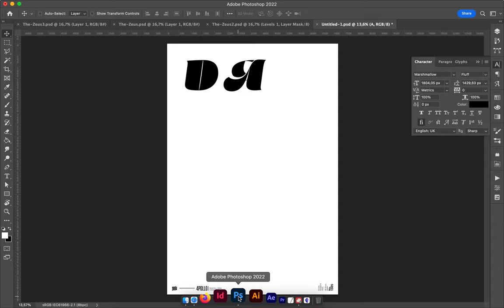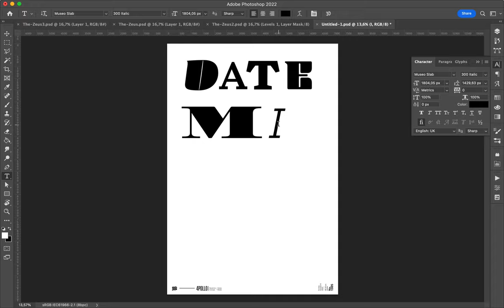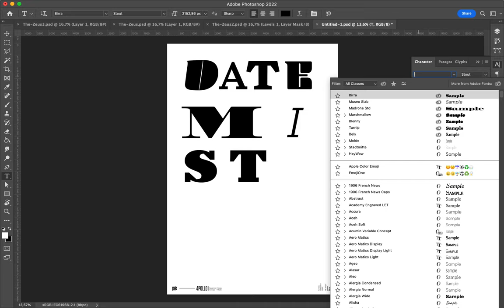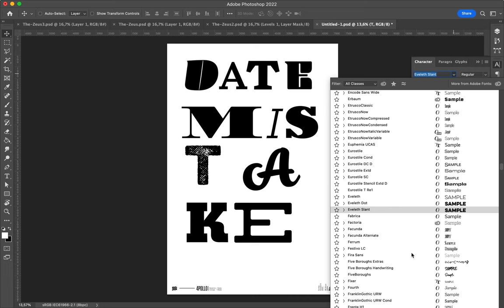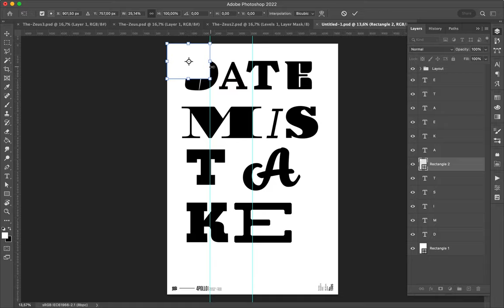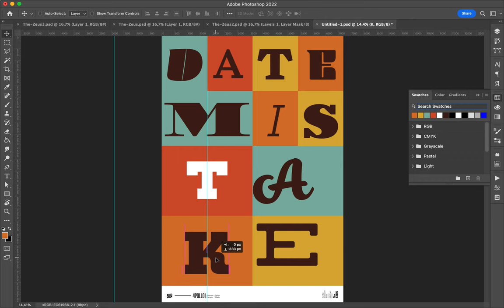Poster Speed Art 1385 Date Mistake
Yesterday, I made a mistake with the date and number of my poster.